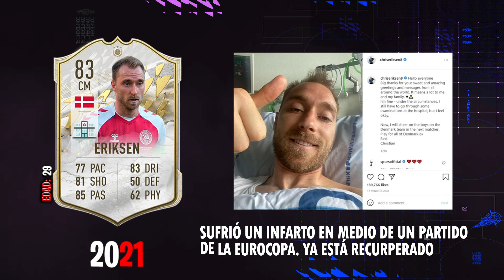LESIONES QUE ARRUINARON LAS CARRERAS DE LOS FUTBOLISTAS💔😭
❗❗Lesiones que aacabaron con las carreras de los futbolistas ❗❗

Esto es lesiones graves que acabaron con las carreras de los futbolistas